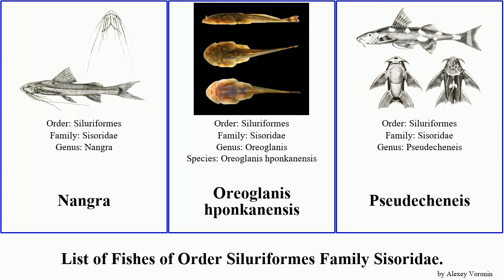Fishes of Order Siluriformes Family Sisoridae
Sisoridae
Bagarius rutilus
Sand shark
Gagata
Deccan Nangra
Glyptosternon
Glyptothorax
Glyptothorax botius
Glyptothorax cavia
Glyptothorax conirostris
Gogangra
Nangra
Oreoglanis hponkanensis
Pseudecheneis
Sisorinae